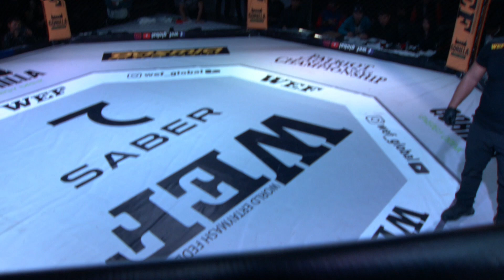Жумабек уулу Азирет KG против Лапасова Бекзода UZ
Результаты турнира WEF113 PROFFIGHT 47&PFC2:"СПОРТ ПРОТИВ НАРКОТИКОВ":
🇰🇬Жумабек уулу Азирет победил в 3 раунде за 3:27 техническим нокаутом Лапасова Бекзода 🇺🇿